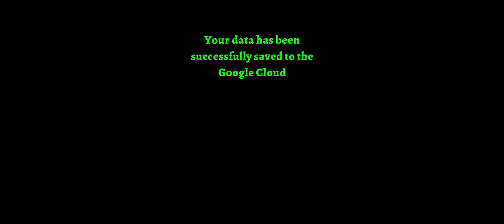DarkRise Mage Mode 2